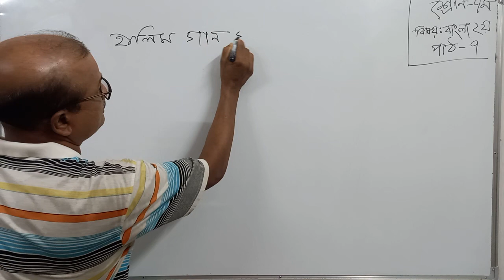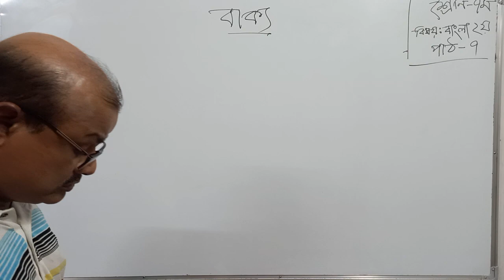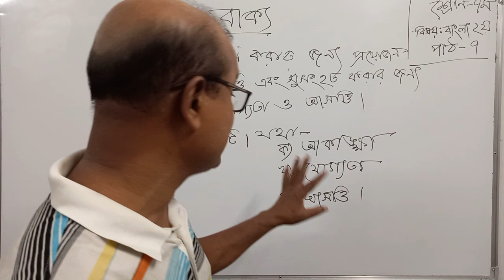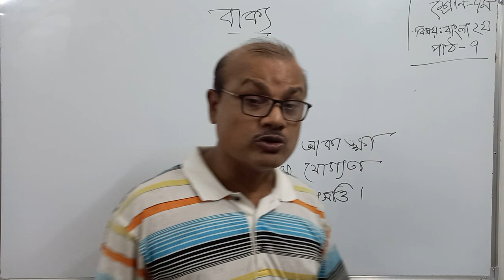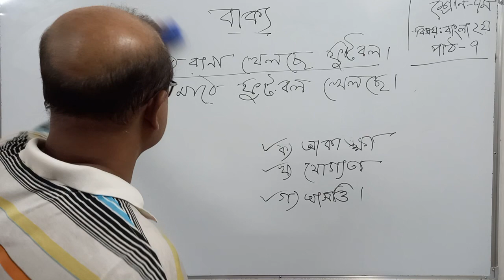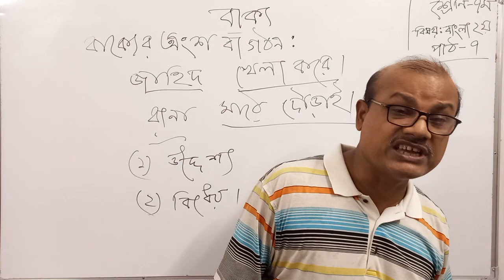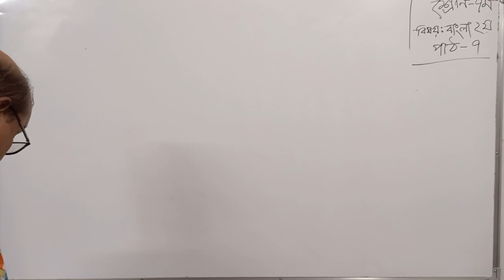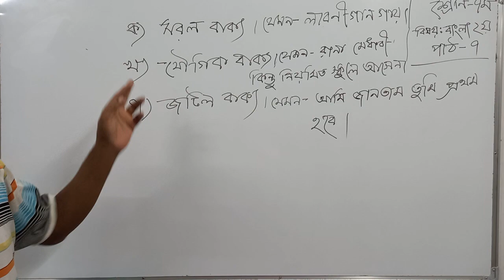শ্রেণিঃ ৭ম, বিষয়ঃ বাংলা ২য় পত্র, পাঠঃ ৭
মোঃ ইউসুফ হারুন
সহকারী শিক্ষক
দিনাজপুর জিলা স্কুল, দিনাজপুর